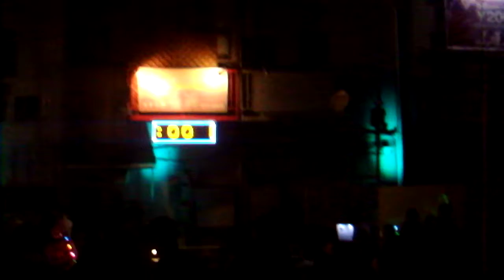DSCF5112スマートイルミネーションみどり ―なかやま幻影横丁― あれはマボロシだったのか？20180928プロジェクションマッピング 曽谷朝絵